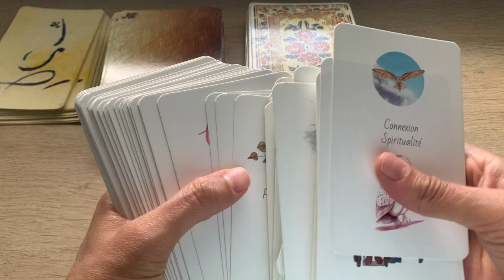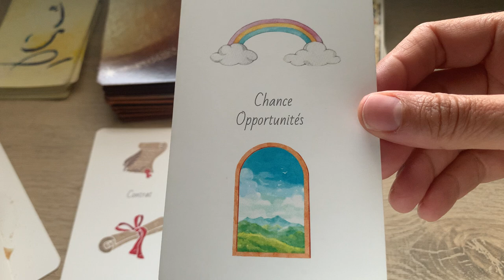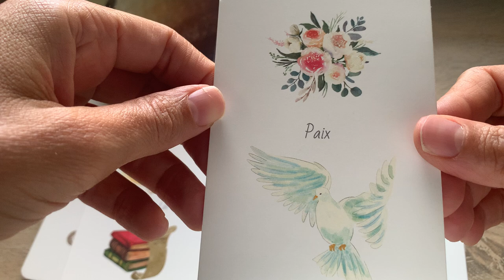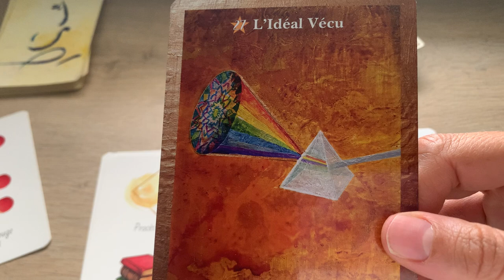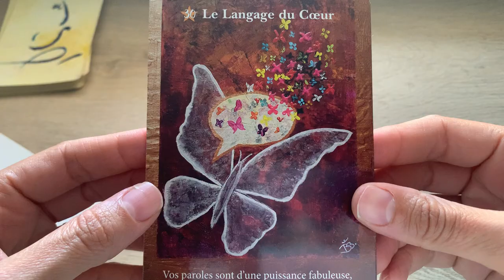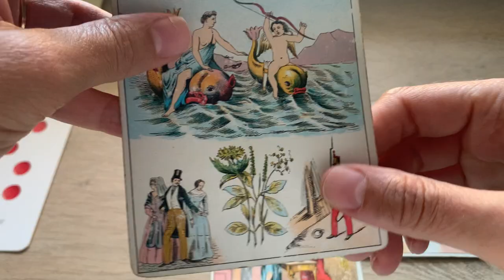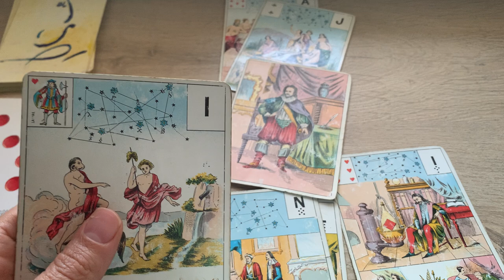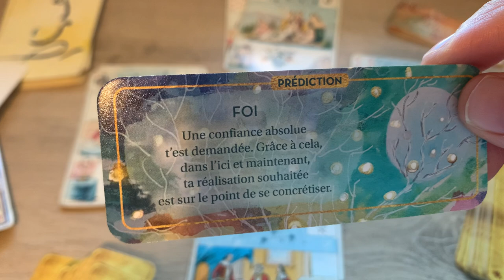UN NOUVEAU MESSAGE APPORTE LA PAIX. NOUVELLE OPPORTUNITÉ EN AMOUR.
Ou le commander en ligne :